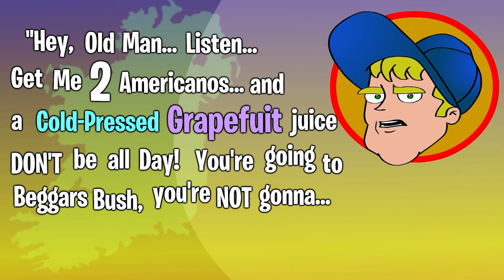D4 Dad Gives Some Easter Advice - The 2 Johnnies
Remember to dominate the weekend!